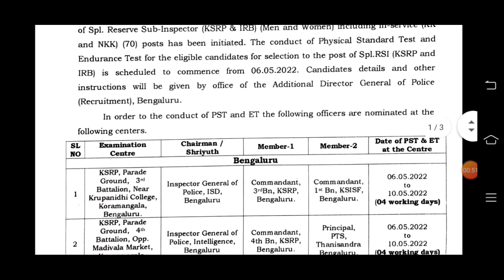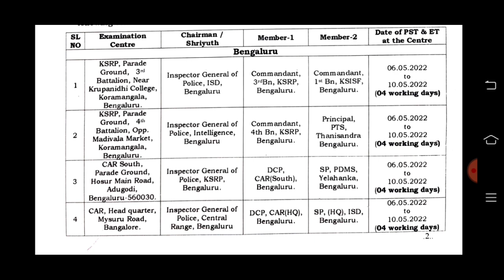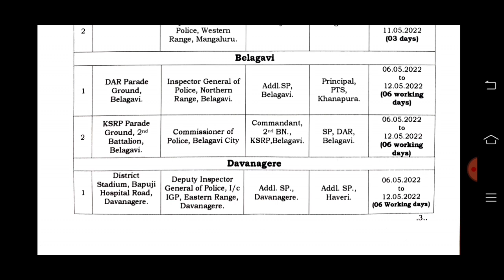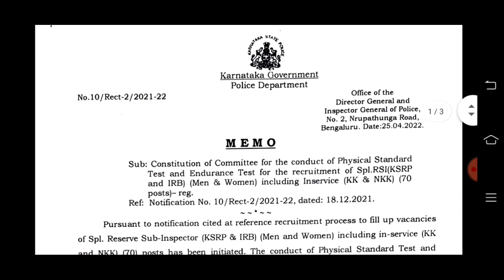Ksrp recruitment update 2022 | ksp new update 2022 | ksrp & irb recruitment update